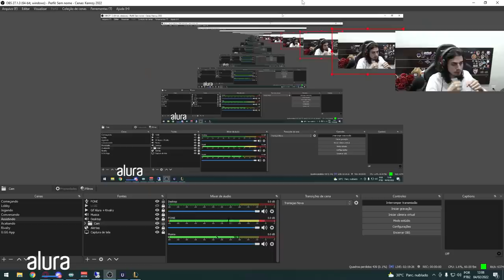O MAIOR PLANO DO LEAGUE OF LEGENDS